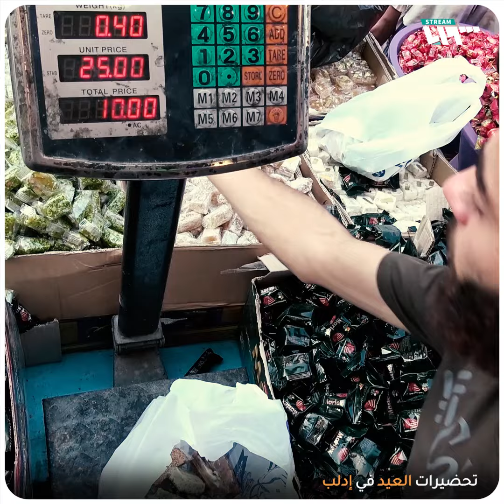تحضيرات العيد في إدلب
تكبيرات في المساجد وأسواق تعجّ بالناس.. شاهد تحضيرات العيد في إدلب.

يمكنكم متابعتنا عبر وسائل التواصل الاجتماعي المختلفة:
فيس بوك: